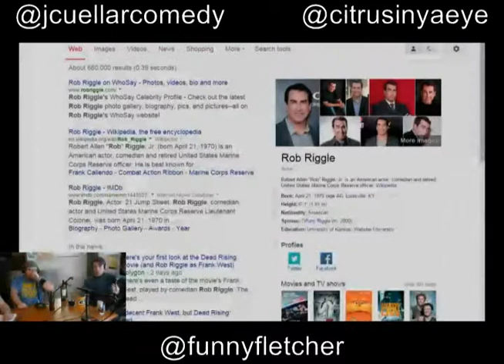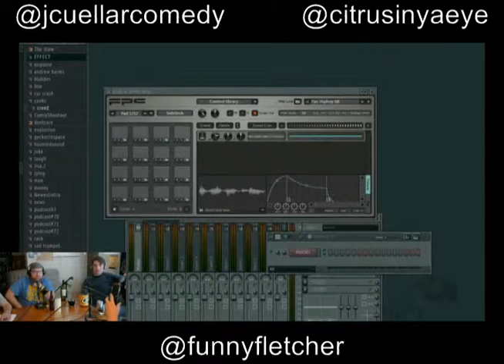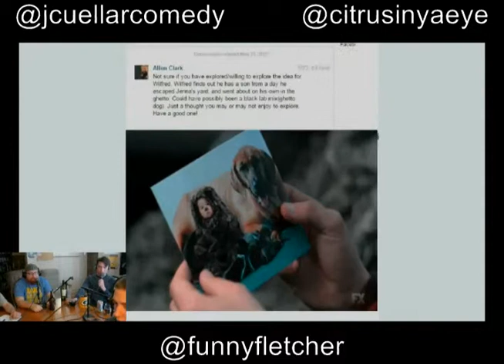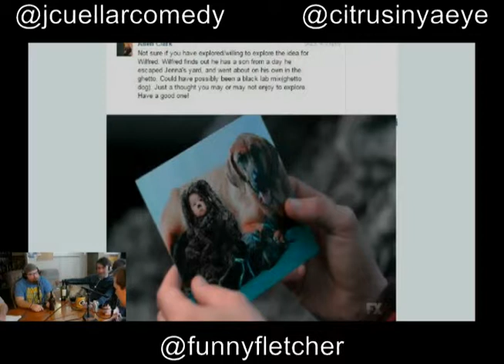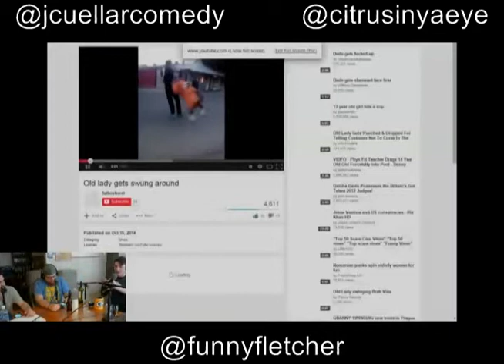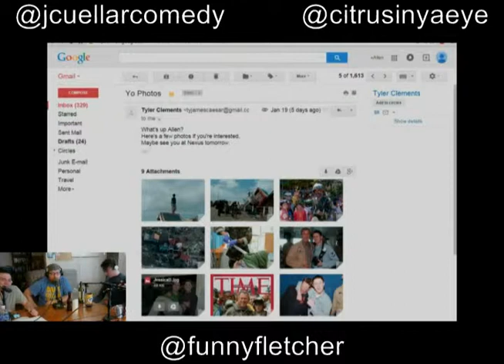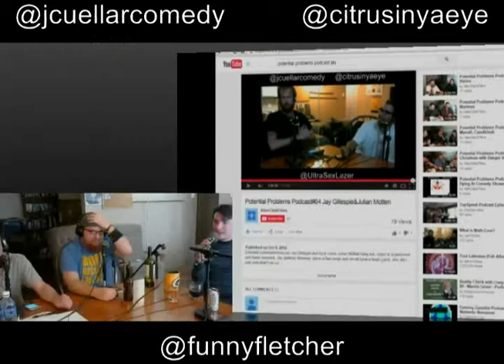Potential Problems Podcast#95-Curt Fletcher, Devin Rivera&Tyler C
Lot of people in studio today. This is Curt Fletcher's last (foreseeable) show with us before he moves to Denver. We meet Devin Rivera and get some psycho ex-girlfriend stories. Local comedy supporter Tyler C also hangs out with us, We find out some of his military background as a photographer. He photographed President Bush during the famous "Mission Accomplished" speech that was made on an aircraft hanger. John saw American Sniper, and we bring up how the state of Montana DOES NOT SUCK